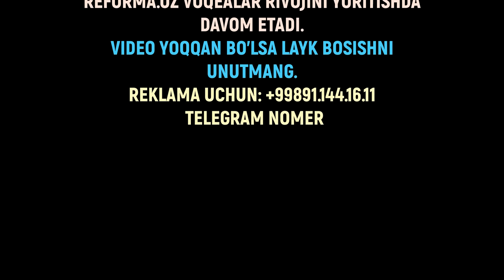ЯНГИЛИКЛАР.ЭРОН ЭРТАГА ИСРОИЛГА УЛКАН ХУЖУМ.ХИЗБУЛЛОХ-ИСРОИЛ ОЛОВ ИЧИДА ҚОЛДИ.РОССИЯ ШИДДАТЛИ ХУЖУМ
ЯНГИЛИКЛАР.ЭРОН ЭРТАГА ИСРОИЛГА УЛКАН ХУЖУМ.ХИЗБУЛЛОХ-ИСРОИЛ ОЛОВ ИЧИДА ҚОЛДИ.РОССИЯ ШИДДАТЛИ ХУЖУМ БОШЛАДИ